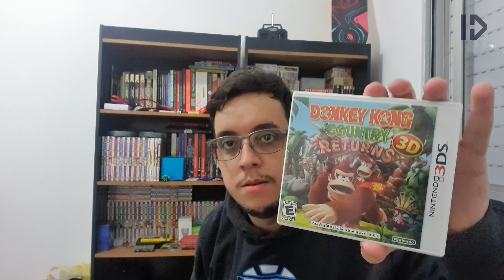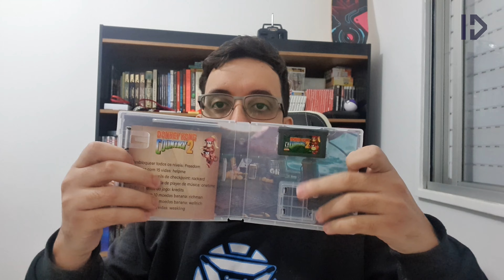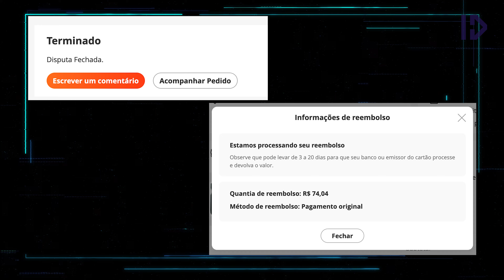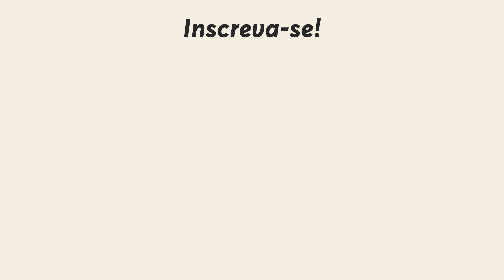O MAIOR UNBOXING de IMPORTADOS* do ALIEXPRESS SEM TAXA | Game Boy, jogos de NDS e muito mais.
E aí gente, tudo bem? Eu comprei muitas coisas no AliExpress e elas começaram a chegar! Então decidi ao invés de fazer vários vídeos sobre cada produto, fazer um unboxing de tudo e daí ver o que vale a pena fazer um vídeo separado.

O que eu comprei? Segue o timing se você quiser ir direto para lá:

00:00 - Introdução

01:02 - Capa para jogos de 3DS

04:50 - Mod IPS para GB DMG

06:20 - Jogo Pokémon Silver GBC

06:40 - Jogo Pokémon Black 2 para NDS

07:40 - Jogo GTA Chinatown Wars para NDS
(O que eu comprei não tinha mais, então aqui estão outros links de outros vendedores)

08:15 - Jogo Zelda: Oracle of Seasons para GBC

09:10 - Caixa de isopor (brincadeira)

09:20 - Placa mãe para GBC do AliExpress
Mod IPS

10:55 - Estação de solda elétrica digital (80W)

13:45 - Encerramento

●▬▬▬▬   Meus Canais   ▬▬▬▬▬●

*deste canal.